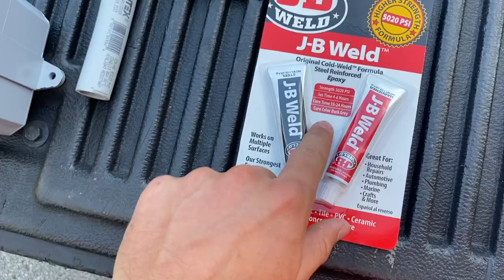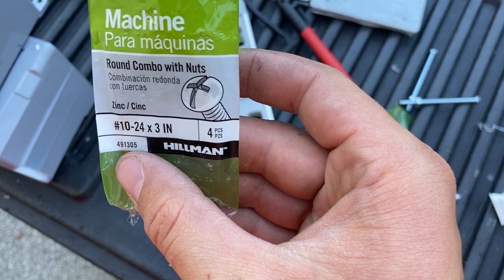DIY Jon Boat Power Pole / shallow water Anchor ( BUDGET FRIENDLY )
CHEAP AND EASY POWER POLE BUILD FOR $80 OR LESS!

MATERIALS NEEDED :
- Boat / kayak
- 3/4" FiberGlass Rod ( between 7 - 10 ft ) LINK TO WHERE I BOUGHT MINE
- 3/4" metal spiked tip ( also bought from same link above )
- Handlebar grip (from amazon)
- Junction Box
- PVC Bell Box ( 3/4" )
- Hardware ( nuts and bolts ) Your choice , but I used #10 x 3in for Box AND #12 x 2in and #12 x 3/4in Metal Self-tapping screws to mount to boat
- Spray Paint ( optional )
- Ice Cold Bud Light ( or beer of choice ) ( Your Local store )

Comment with any questions or let me know if you built your own !